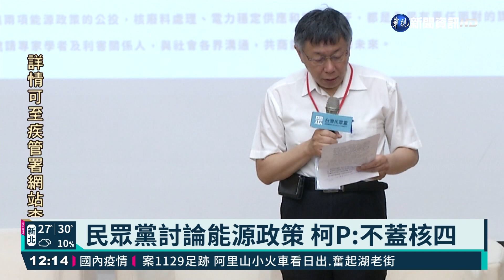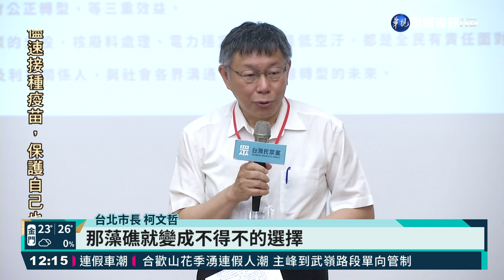民眾黨討論能源政策 柯P:不蓋核四｜華視新聞 20210502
台北市長柯文哲，今(2)日參加自家民眾黨舉辦的能源轉型研討會，大談他對核四的看法以及民眾黨的能源規劃。他認為藍綠都用民粹的方式在處理能源轉型議題，其實還是要回歸到如何解決問題。對核四，他明確表態認為不要蓋。而他也說到，台積電雖然是護國神山，但也確實是耗電耗水的產業，該怎麼因應，都還得再討論。